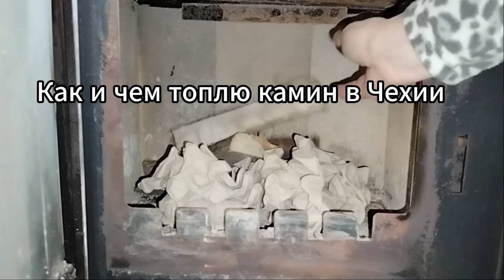Как разжечь камин в доме|совет чешского кузнеца